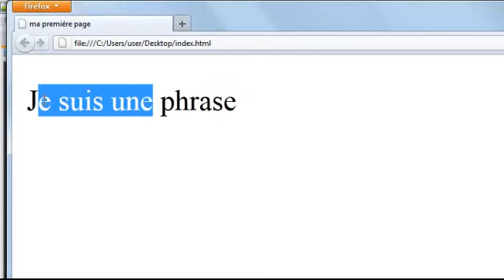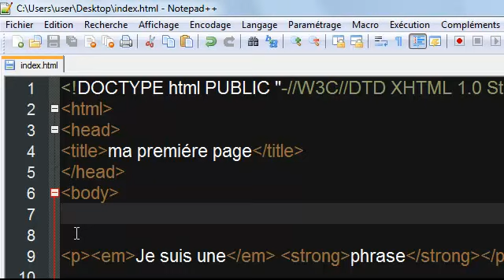Tutoriel xhtml-css (Du texte en gras,italique) | By NewDzign